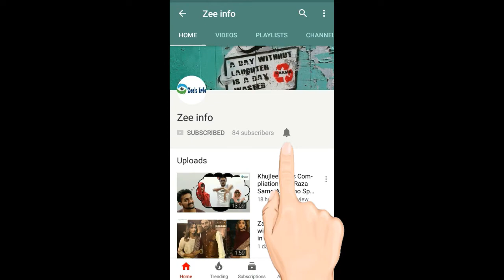Sadaf Kawal Playing Funny Game in Aeroplane During Her Tour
In this videoo we see Sadaf Kawal Playing Funny Game in Aeroplane During Her Tour maze ki video sadaf ki

This is desi entertainment channel for desi people around the globe
Thanks